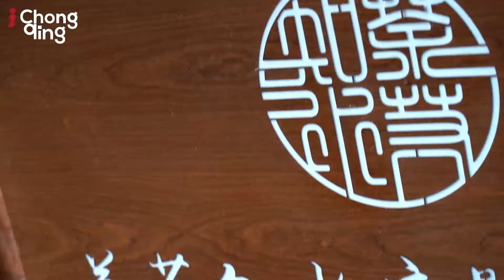Chongqing Travel Guide How to celebrate the Dragon Boat Festival